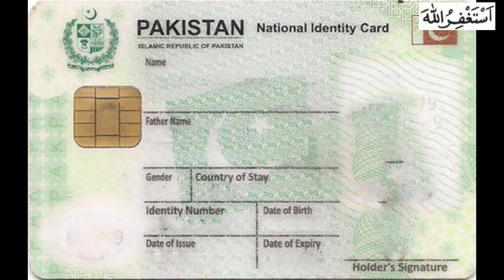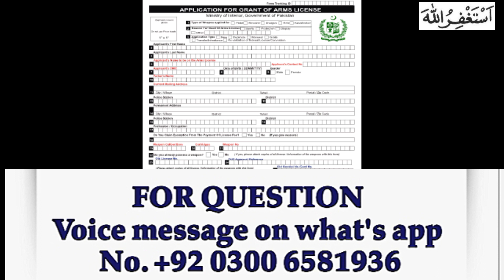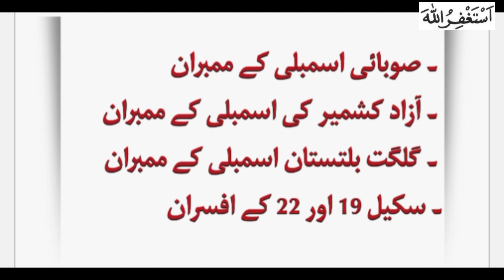How to get Free arms license ||Gratis arms license| who can get arms license free| employees arm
How to get Free arms license ||Gratis arms license| who can get arms license free| employees arm license kitne ka bane ga? GRATIS ARMS LICENSE Kya hota hai? who can get Free arms license?
To know the answers of these questions watch this video till end.